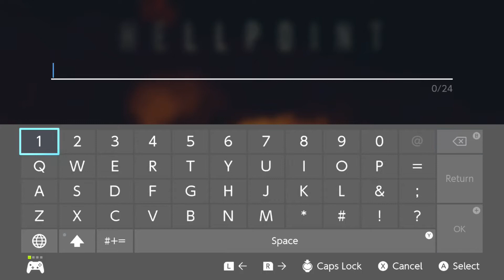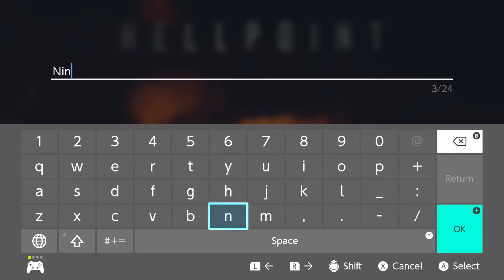Let's Play: Hellpoint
Undoubtedly leaning into the "Souls-like" description with an often-difficult feel, Hellpoint is just a bit wonky in a number of ways and unless you're determined to take the good with the bad it may not be a great fit